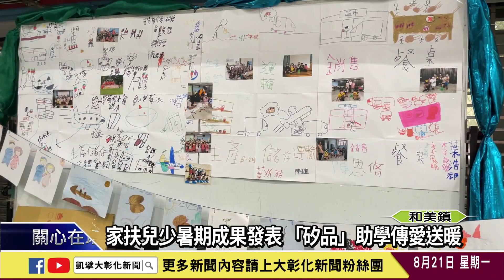1120821 家扶兒少暑期成果發表 「矽品」助學傳愛送暖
彰化家扶中心辦理暑期課輔班結業式，119家扶兒少齊聚和東國小，展現這兩個月來的動、靜學習的多元成果。另外，矽品也提供12萬元的國小獎助學金給表現優異的家扶學童。